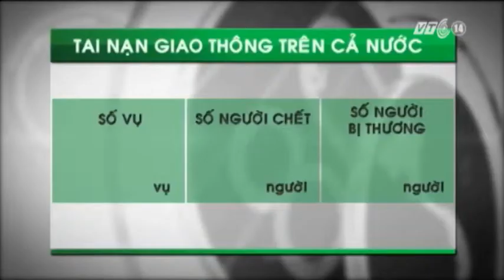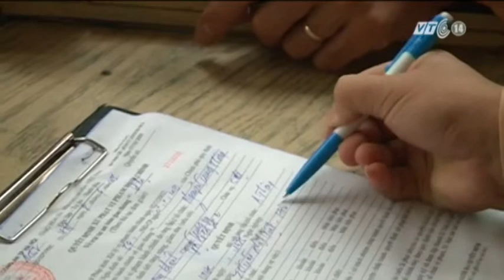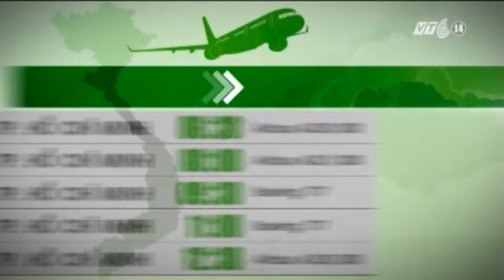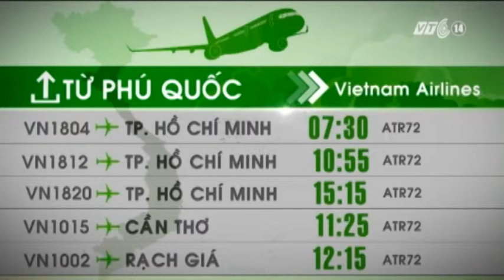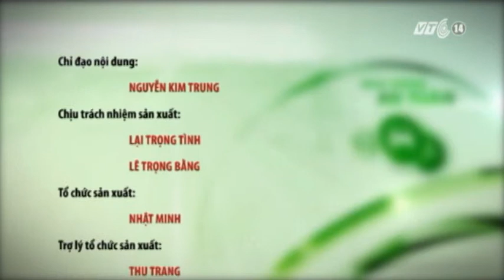VTC14_Giao thông an toàn_09.05.2013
Những tin chính trong bản tin Giao thông an toàn ngày 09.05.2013:
- Sớm gỡ khó cho hệ thống cảng khu vực Thị Vải -Cái Mép.
- Quản lý thị trường sẽ phối hợp với CSGT kiểm tra chất lượng mũ bảo hiểm.
- Hà Nội sẽ tiếp nhận quản lý 4 tuyến đường mới.
- Hà Nội: sẽ có làn đường dành cho xe buýt trên QL1.